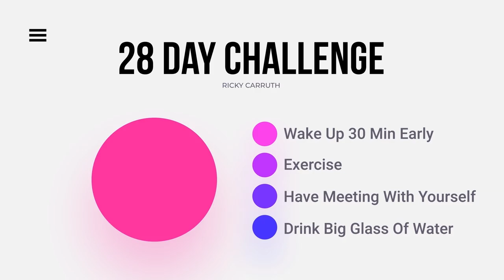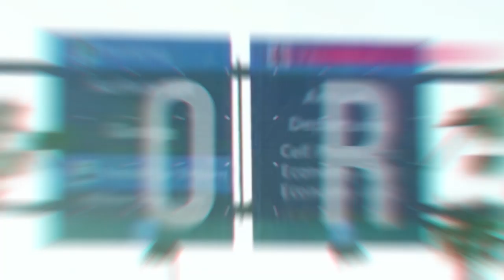28 Day Real Estate Challenge Starts Sunday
Download all my free real estate scripts and the 60 Day Challenge for real estate agents in the free courses 28 DAY RICKY CARRUTH REAL ESTATE CHALLENGE STARTS SUNDAY

2.Join thousands of real estate agents in the first completely FREE real estate coaching program in the world, and start on the 90 day action plan today with phone scripts